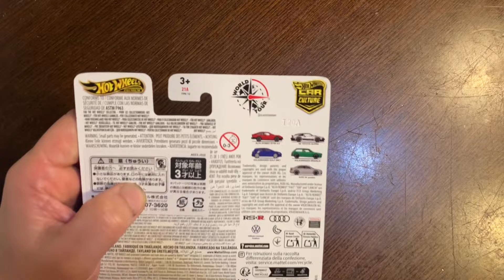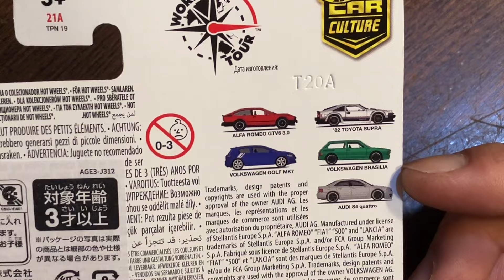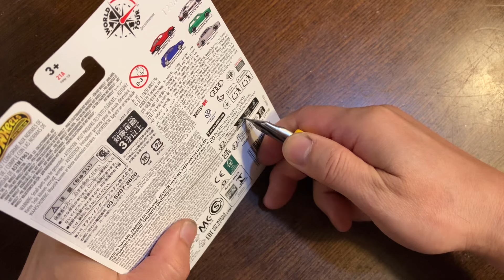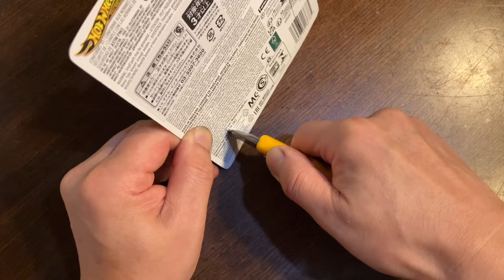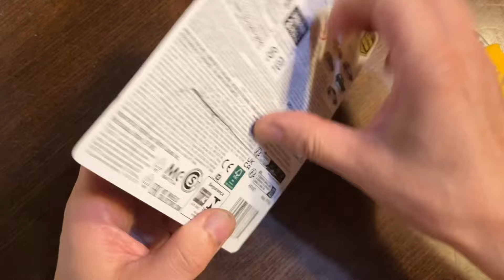【ミニカー 新製品 開封】トヨタ片目『スープラ』【Hot Wheels】ホットウィール '82 TOYOTA SUPRA【トミカ サイズ】HW『ベーシック』との比較＆トミカ GT-R R34 パト比較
【ミニカー 新製品 開封】トヨタ片目『スープラ』【Hot Wheels】ホットウィール '82 TOYOTA SUPRA【トミカ サイズ】

【比較】
HW『ベーシック』スープラ
トミカ スカイライン GT-R R34 パトカー

《Amazon購入サイト》
ホットウィール(Hot Wheels) カーカルチャー ワールドツアー '82 トヨタ スープラ 乗り物おもちゃ ミニカー 3歳から ホワイト HRV97

《注意》
【コメントについて！】
大野は、
メーカーでも卸でもその他、
『ミニカー関係者』では
※発売日、価格 等の変更等にも
責任は負いかねます！

3インチ
1/60
1/64
ミニカー
トミカ
Hot Wheels
ホットウィール
MAJORETTE
マジョレット
Matchbox
マッチボックス
WELLY
ウイリー
ウエリー
SPEED CITY
JDM
ジェイディーエム
ジオラマ